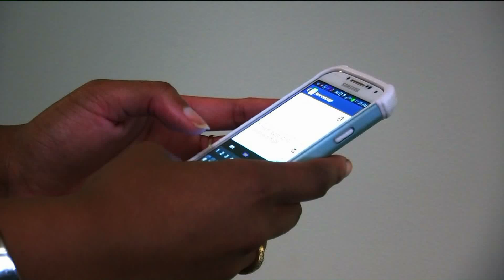5P TEASE 1 1210